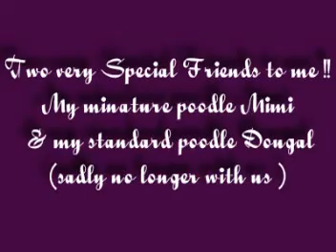Mimi and Dougal my two Poodles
This is a video I made of
Mimi my white minature poodle and
Dougal my black standard poodle.
Sadly they are both no longer with us but I just wanted to show everyone how lovelly they were and
How much we still Love them !!